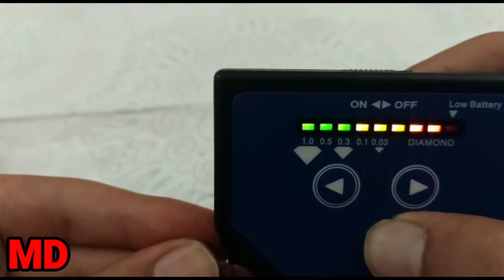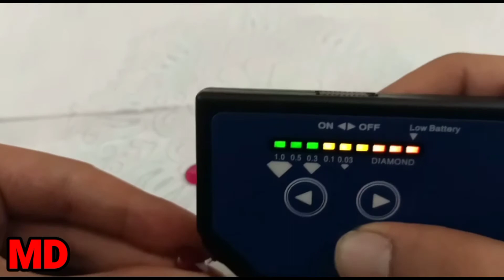حجر الماس الخام (للبيع)وتجربته بجهاز الاحجار الكريمة